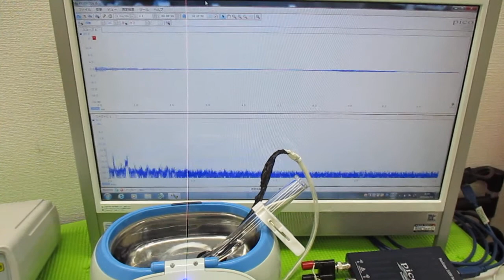ガラス容器を利用した、超音波攪拌技術